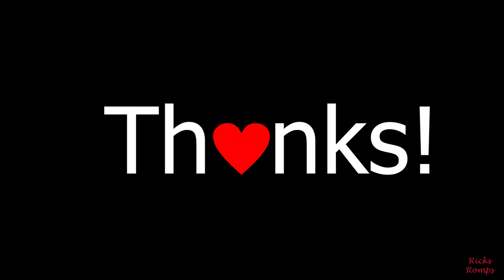Mop dog (not Bailey) and a few romps. 129.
This video is from a few romps that I did recently. It's also kind of all over the place.